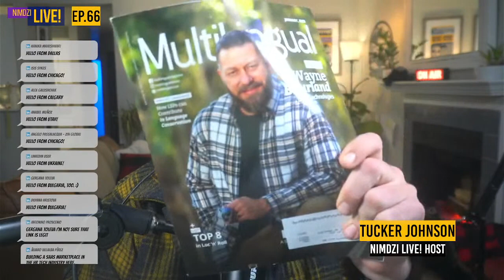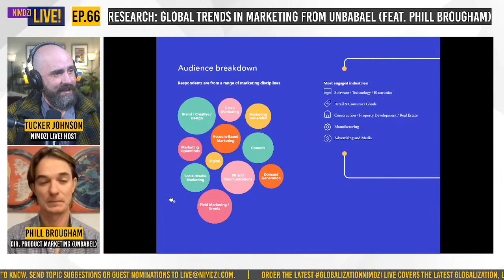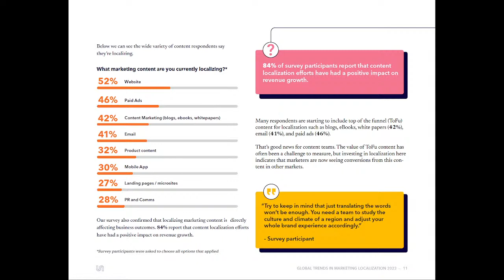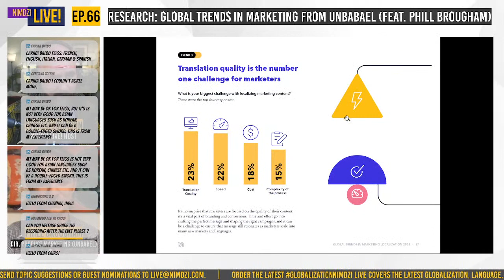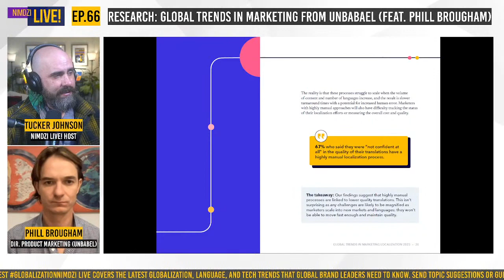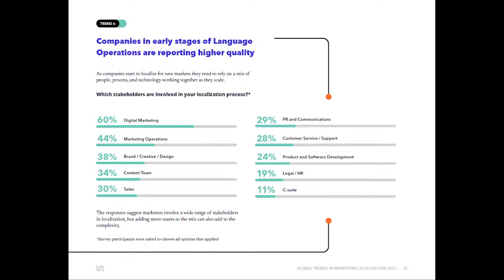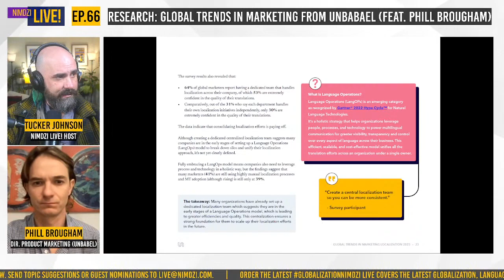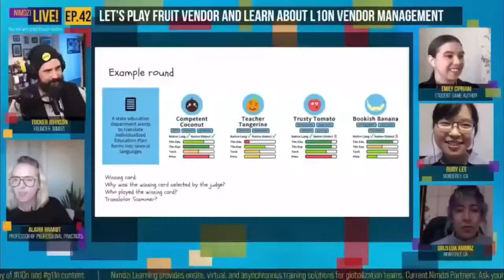Global Trends in Marketing Localization 2023 (feat. Phill Brougham)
Global marketers need to engage new and existing customers with great content in their local language. But the challenges of telling the brand story to international audiences can ramp up quickly.

In this session we'll explore fresh insights from  1,600+  marketers in 8 countries:

-What approaches are they using to get the right quality as their organization expands internationally?
- How are they leveraging AI and automation?
- What content are they localizing for international growth?

About Phill:
Phill Brougham is the Director of Product Marketing at Unbabel, an AI-powered Language Operations platform. Phill has spent the last five years leading product innovation at SaaS businesses, applying his expertise in artificial intelligence to help solve real-world business and productivity problems. He's focused on translating technological capability into clear, understandable value.